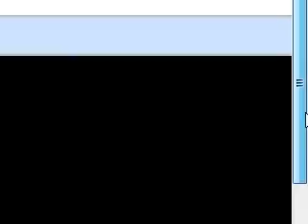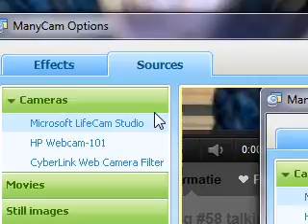Vlog #59 78 subscribers!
Hello everyone,

I just wanted to thank you from the bottom of my heart for everything! You make it worth making these vlogs (and I'll admit, I'm a little bit of a camwhore hahaha lol) You guys are amazing and so supportive, that means the world to me. So for the last time in this description, thank you for everything you've done for me =D

Don't forget to give me the names of youtubers you like so I can check them out =D

If you ever have a problem just let me know and I'll see if I can help!

Stay in touch:
(i'm here a lot of the time)